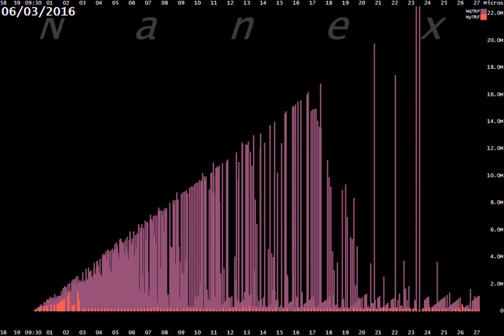Waves of Late Stock Trade Reports from Dark Pools at Market Open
Each frame shows Dark Pool trade data between 9:29:58 and 9:30:27 during one day of trading for Nasdaq listed stocks.

There are 2 Series:

1) Trades reported by Nasdaq's TRF (Trade Reporting Facility) in Carteret (magenta)
2) Trades reported by NYSE's TRF in Mahwah (bright red)

The plot shows the age in microseconds (y-axis) of the oldest trade received during each 25ms interval, and is plotted at the time it was received (x-axis).

Note the multi-dimentional patterns produced - these are caused by a stream of  trade reports stuck in a queue somewhere upstream from the TRF (Trade Reporting Facility, which reports trades it receives from Dark Pools to the SIP)

About 35% of all trade reports in Nasdaq listed stocks are executed on Dark Pools.
Dark Pools include ATSs (alternative trading systems, like UBS or IEX), internalizers (Citadel, Knight, Susq), and de minimis others.